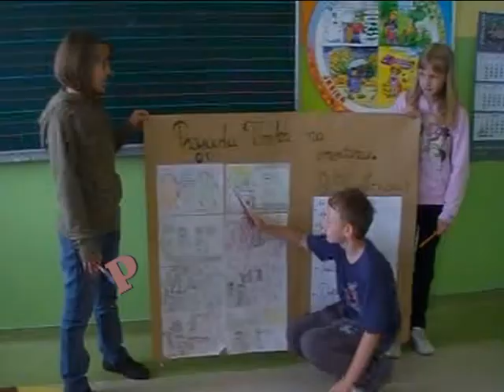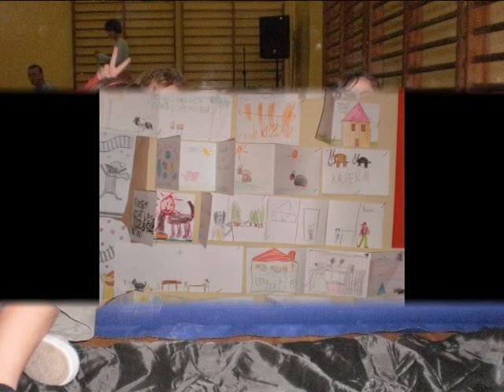SZKOŁA Z PASJĄ CZ 1